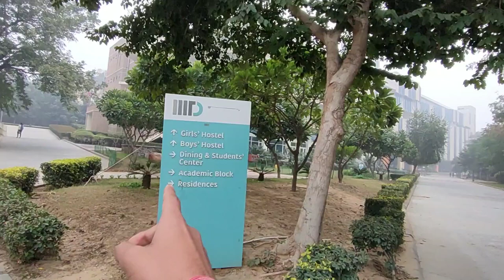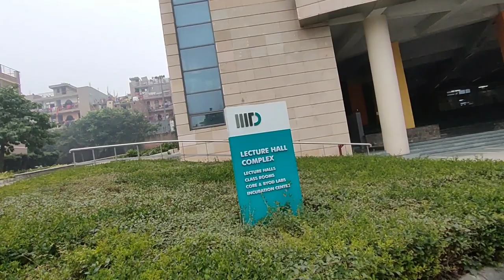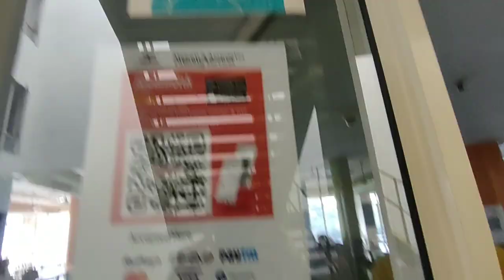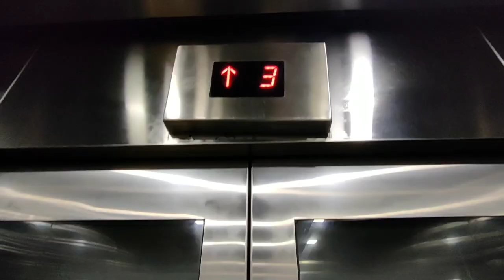iiit Delhi | campus tour | Infrastructure | placement | one of the best IIITD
Information regarding Placement, Internship etc.

00:00 introduction
07:39   gym
07:24   SPORTS BLOCK
08:05   table tennis/ air hockey
08:43   pool
09:05   badminton court
09:24   swimming pool
11:35   canteen
12:26   BOYS HOSTEL
14:52   lecture hall
15:51   lab
16:17   LIBRARY AND RND BLOCK

Hii I am Utkarsh Singh, I am in college and   I love to do Vloging.

spread love by SHARING 💞
spread love by COMMENTING 😉

✴️✴️✴️PRODUCT I USE TO RECORD VIDEO✴️✴️✴️

gorilla pod